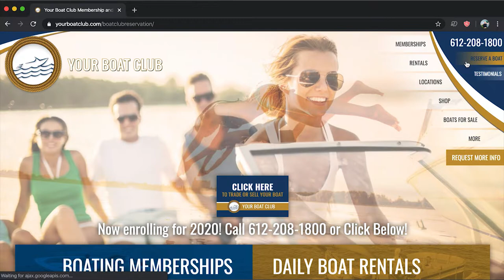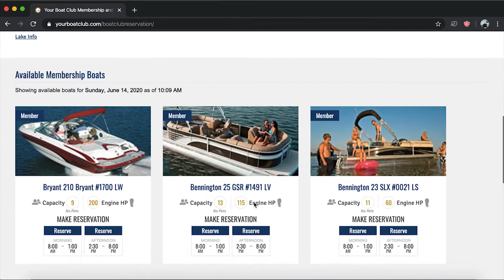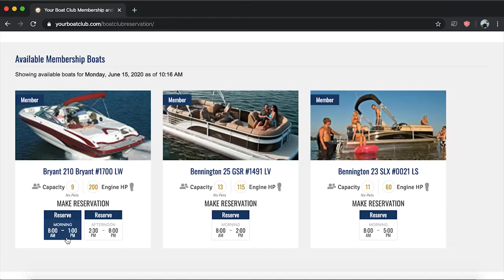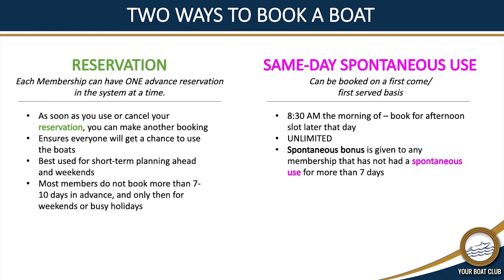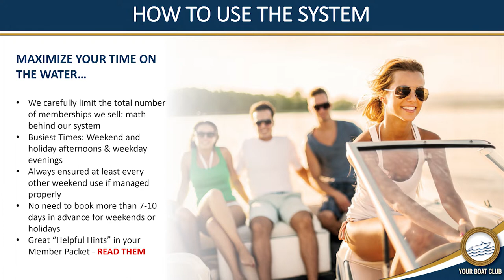Reservation System Demo